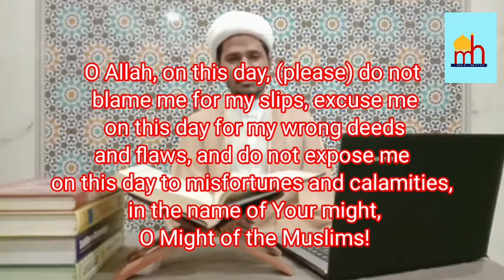TAFSIR OF DAILY DUAS OF MONTH OF RAMADAN (14) WITH MAULANA YAWAR ABBAS SAHAB